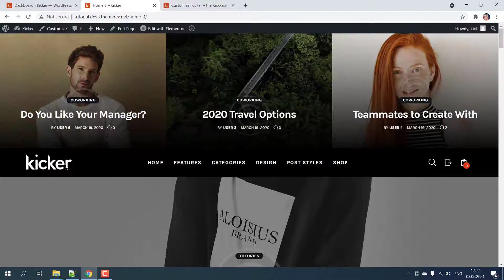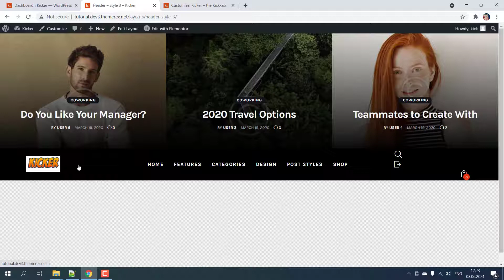Logo Installation & Customization with Kicker Elementor WordPress Theme for Blog & Magazine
How to add your logo and customize it with the WP Customizer and Elementor using Kicker Multi-Purpose Blog and Magazine WordPress Theme (by AxiomThemes)